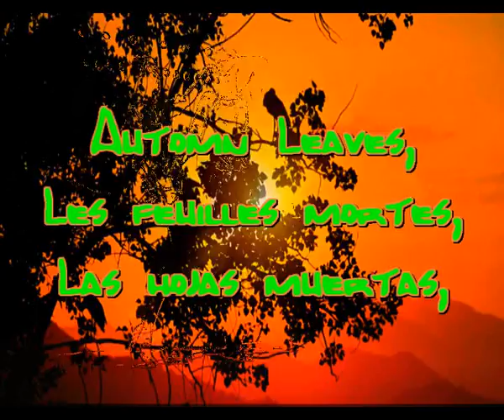Automn Lives, Les feuilles mortes, Las hojas muertas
Una de las mejores canciones de la gran musica popular de Francia, "Las hojas muertas". cantada en Ingles, Frances y Español por Sir Flansi que complace la peticion de un grupo de amigos de la musica de siempre.